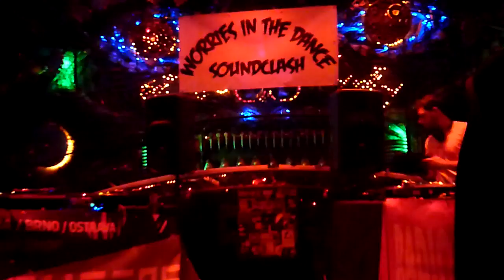WORRIES IN THE DANCE SOUNDCLASH - Club Cross Prague - WARM UP by Forward MArch Possee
WORRIES IN THE DANCE SOUNDCLASH - Club Cross Prague - WARM UP by Forward MArch Possee  - August 23rd 2012 by botte